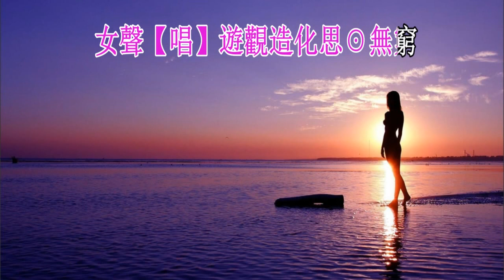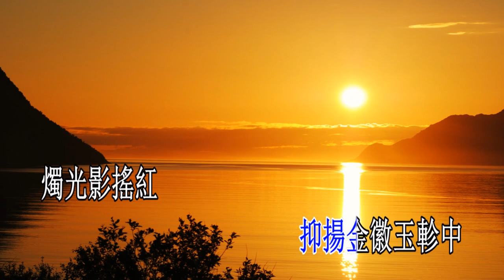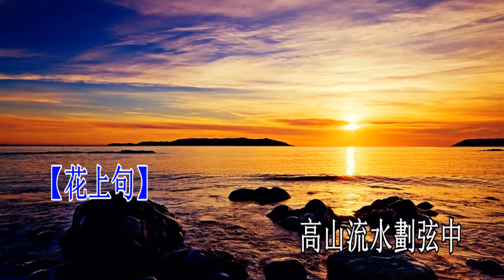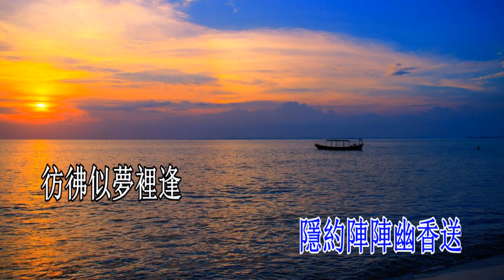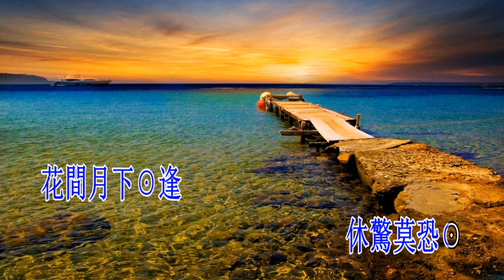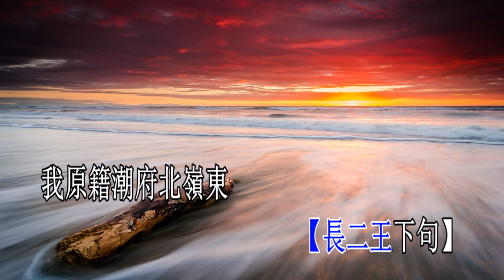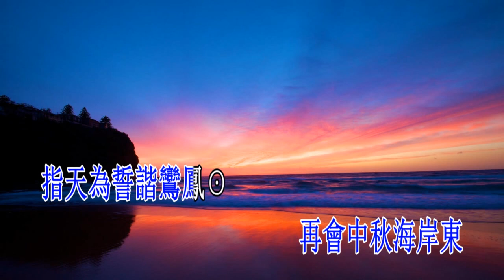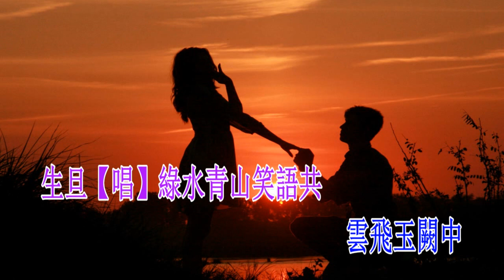琴緣敘_2022 原唱修訂版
To all the mothers: Happy Mother's Day!